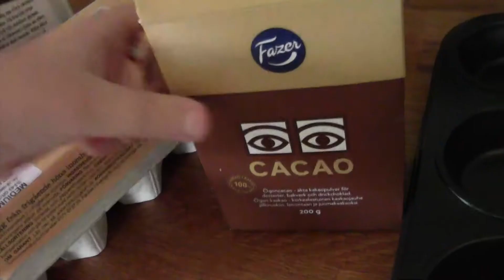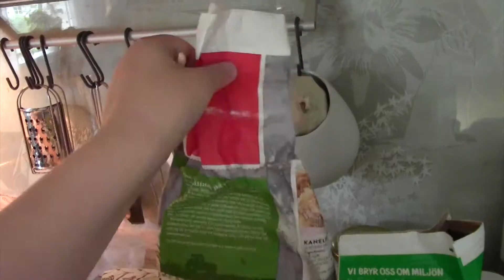Cooking with Patrick episode 1